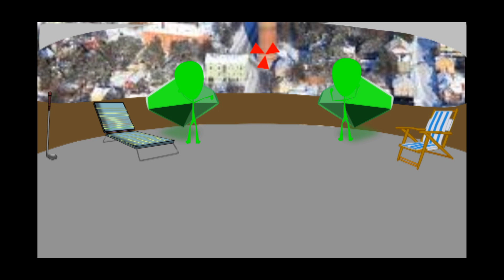Space Invaders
Me playing with anime studio pro 8 and adobe premeire pro cs3  trying to combine the 2 programs and here are the result over 80h has been spent on this short clip. It´s not perfect but it would take many more houre to make it perfect but i´m not trying to make it pro, just for fun and eager to share :)

I don´t own the rights to music or some footage.